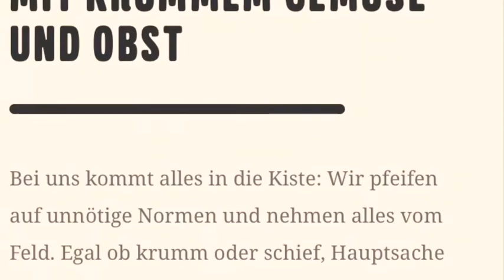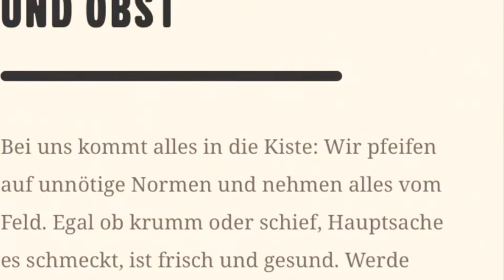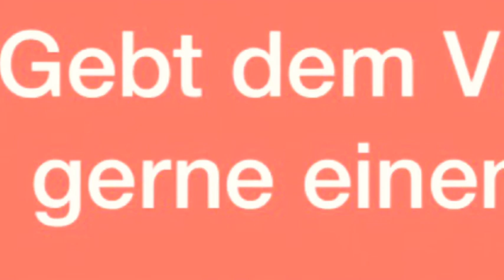Etepetete Bio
Heute geht es mal um Ernährung. Genauer gesagt um Obst und Gemüse. ich habe etwas entdeckt, was ich zur Zeit ausprobiere und in diesem Video berichte ich davon.

Stellt eure Fragen gerne in den Kommentaren und gebt dem Video einen 👍 wenn es euch gefallen hat.